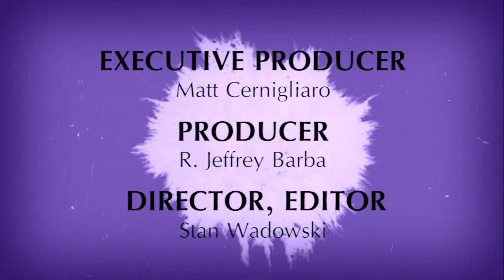Mom Always Said - If Everyone Else Jumped Off a Bridge, Would You?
The moms talk about peer pressure, both negative and positive and the affect on children.